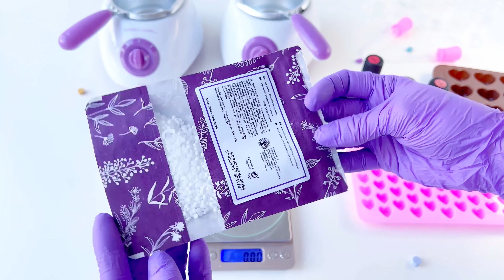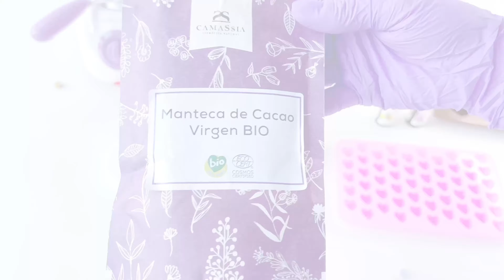Cómo hacer un perfume sólido natural de rosas y aceites esenciales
👁️ Mira cómo otras recetas de perfumes que he compartido

👩🏻‍🔬 materiales para la elaboración de cosméticos:

✨ Aceites esenciales diluidos en aceite vegetal (el de rosas lo he usado para hacer perfumes y va perfecto, los aceites de dark tea y plum blossom son perfectos para hacer perfume para hombre) encuéntralos aquí:

💕 Moldes que estoy usando en la preparación:

Otros moldes que te puedes servir:

Bolsitas de cáñamo:

Latas de aluminio:

🍫 Manteca de cacao cruda:

👀 Ingredientes naturales como aceites vegetales, aceites esenciales, mantecas vegetales, hidrolatos, polvos para mascarillas:

🌡️ Termómetro infrarrojo:

🧪 Tiras de pH (alta precisión):

🧪 Tiras de pH convencionales:

🧪 Medidor de pH electrónico:

🧪 Vasos precipitados:

🧪 Varillas agitadoras de cristal:

🧪 Báscula de precisión 0.1g:

🧪 Pegatinas para etiquetas:

🎨 Pegatinas para botellas de activos y aceites esenciales:

👩🏻‍🔬 fórmula y links de materiales:

🧪 20% (12g) Alcohol cetílico

🧪 22% (13.2g) Aceite de coco fraccionado

En amazon

🧪 30% (18g) Manteca de cacao pura

En amazon

🧪 18% (10.8g) Cera de arroz

🧪 2% (0.6g) Mica Fucsia para una mitad

🧪 2% (0.6g) Mica gold para otra mitad

🧪 1% (0.3g) Vitamina E para agregar fuera del baño María a la mitad fucsia

🧪 1% (0.3g) Vitamina E para agregar fuera del calor a la mitad dorada

Aroma de la barrita fucsia:

🧪 7% (2.1g) Fragancia natural de rosas

Aroma de la barrita dorada:

🧪 4% (1.2g) Aceite esencial de rosas diluido en aceite vegetal

🧪 2.5% (0.75g) Aceite esencial de geranio

🧪 0.5% (0.15g) Aceite esencial de limón sin furocomarinas (puedes sustituir este con naranjas dulces y queda espectacular)

Ajustes a la fórmula y sustituciones:

(Si no lo vas a separar en dos colores)

🧪 20% (12g) Alcohol cetílico (puedes sustituir por alcohol cetearílico)
🧪 22% (13.2g) AV coco fraccionado (sustituye por aceite de almendras, sésamo…)
🧪 30% (18g) Manteca de cacao pura (sustituye por manteca de karité o mango)
🧪 18% (10.8g) Cera de arroz (sustituye por cera de abejas)
🧪 1% (0.6g) Vitamina E
🧪 2% (1.2g) Mica (opcional, si no tienes agrega este 2% de mas aceite de coco)
🧪 7% (4.2g) Fragancia cosmética natural

Si tienes dudas sobre la preparación o como sustituir ingredientes, déjala en comentarios 💜